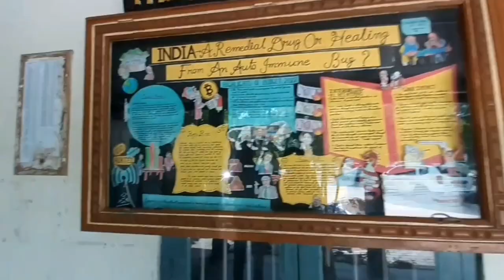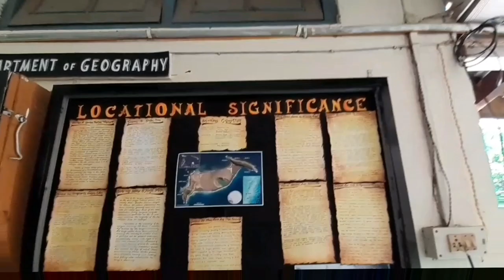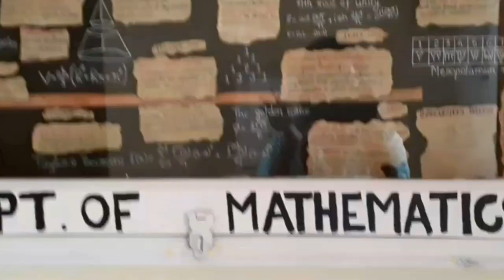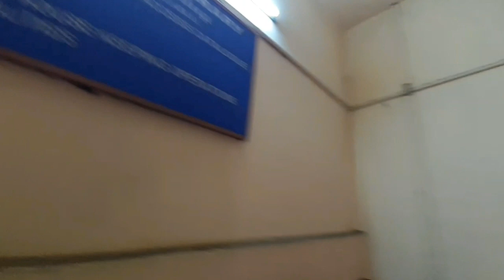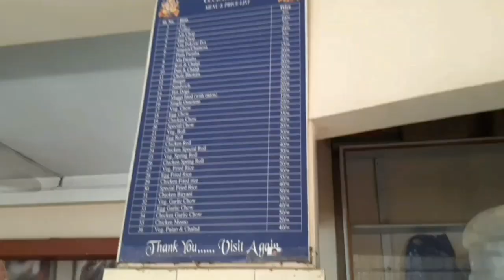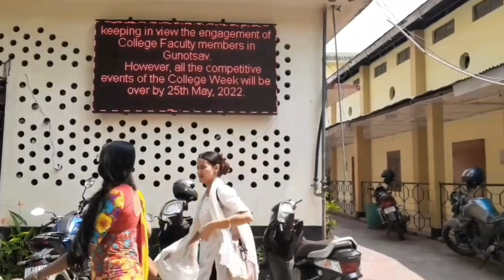B Borooah College Guwahati || B Borooah College Admission 2022, Campus tour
নমস্কাৰ বন্ধুসকল, আজি মই আপলোড কৰা B Borooah College Guwahati || B Borooah College Admission 2022, Campus tour video টোৰ উদ্দেশ্য এই যে যোৱা কিছুদিন আগতে মই গুৱাহাটীৰ বি বৰুৱা মহাবিদ্যালয় লৈ গৈছিলো আৰু তাৰেই Complete details আজি মই এই Video টোৰ মাধ্যমেৰে আপোনালোকৰ ওচৰত SHARE কৰিব ওলাইছোঁ ।

ধন্যবাদৰে
Xopunor Porhaxali
Violina Pathak